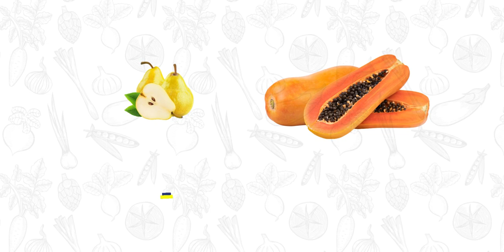PROMOSI PURWODADI 06092024